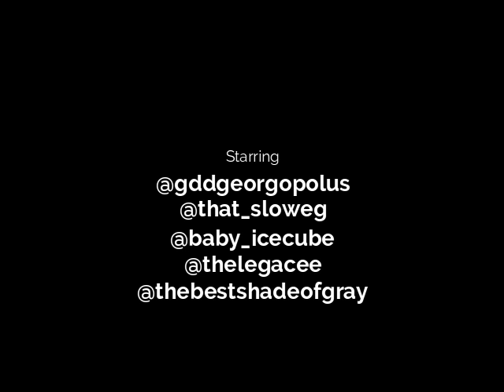Big Chungus is unsettling......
We attempted to talk about each others lives and just catch up on this podcast. However, we never really made it past that. This week is just us sitting talking as friends about any and everything. Big Chungus makes an impression upon one of us.